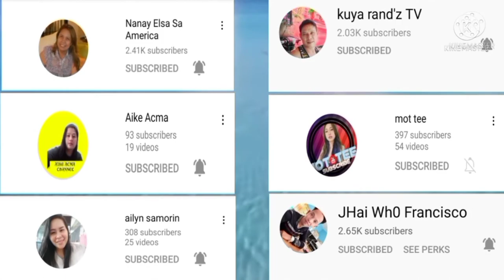You | Goodbye | Spring & You (music video) | HarryDelaCruzB cover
You | Goodbye Spring | You - Adrian Park Tina Vonn Fran | HarryDelaCruzB cover